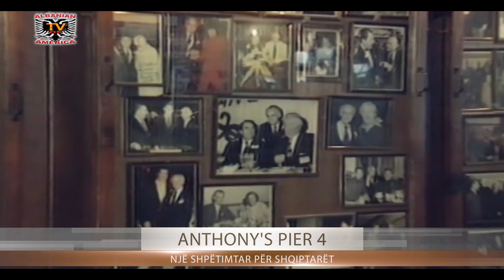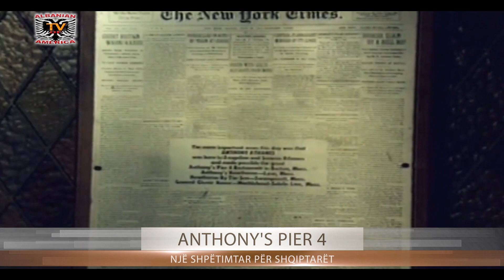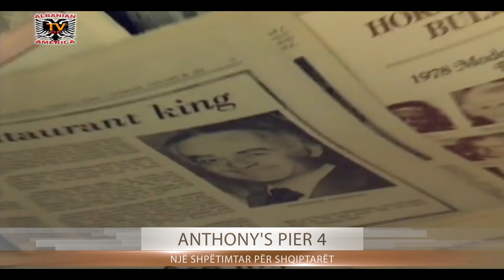Kombi Ynë - Restoranti Pier 4 i Anthony Athanas